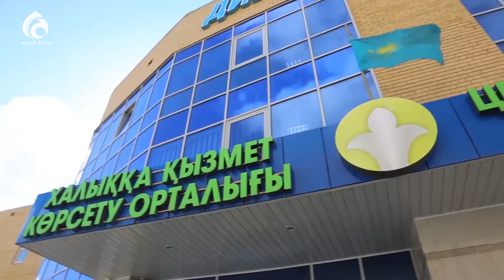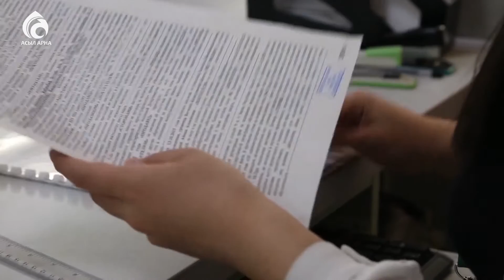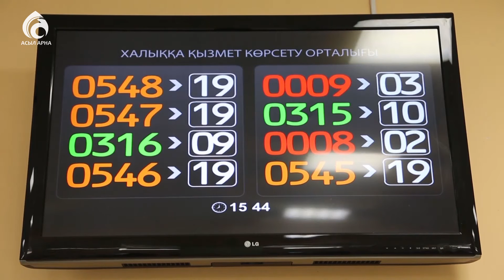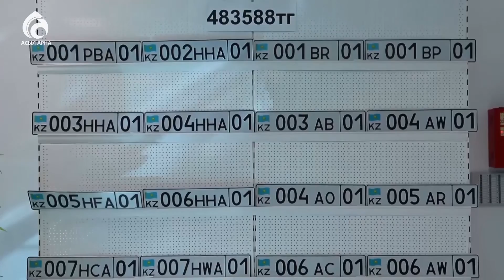Астана қаласындағы Халыққа қызмет көрсету орталықтары /АРАЙЛЫ АСТАНА /АСЫЛ АРНА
Бағдарлама аты: «Арайлы Астана»
Жүргізуші – Сырым Әуезхан